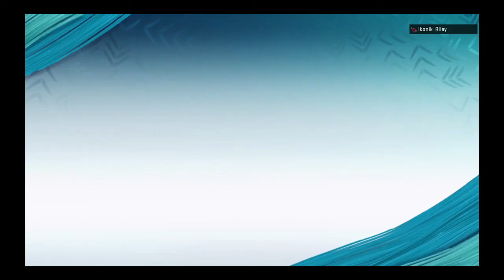Madden NFL 20 With Riley! Cowboys vs Cardinals